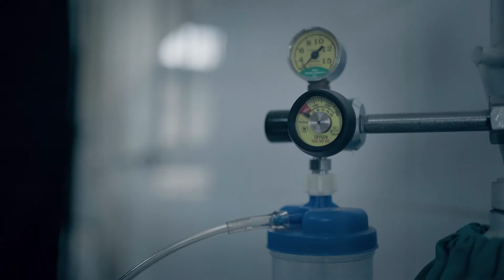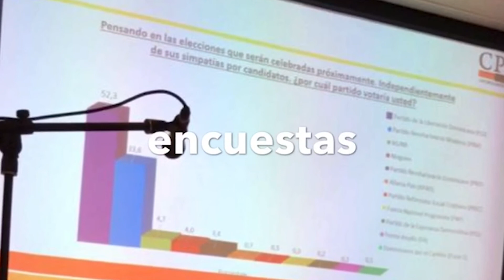Segunda Temporada, La Verdad y La Plena, Programa #5: Ronald Antón.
🚨AL AIRE!

BIENVENIDOS a la nueva temporada de LaVerdadYLaPlena nos visita
👤RONALD ANTÓN, Consultor Político.

@laverdadylaplena conducido por Beto Cortez

SEGUIMOS CONECTADOS!
Por @cromaclictv 📡🖥️